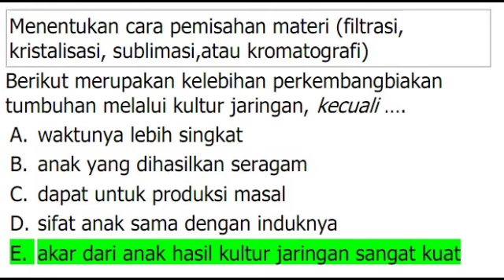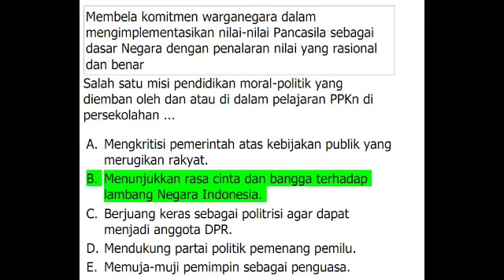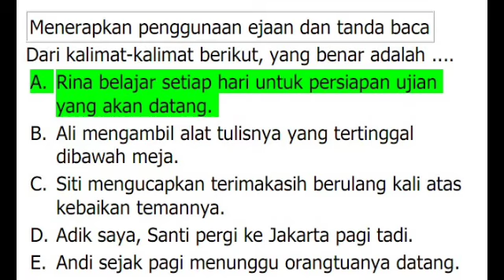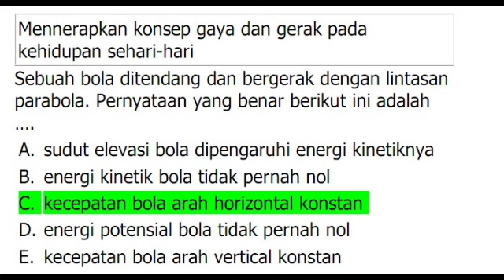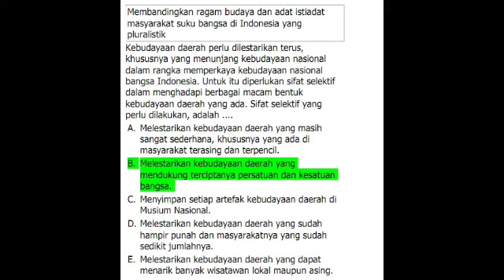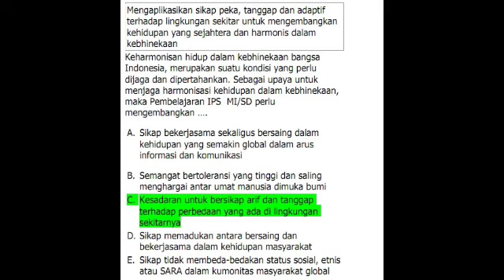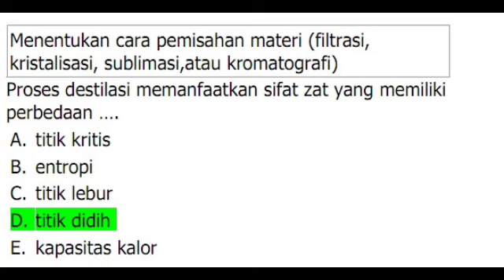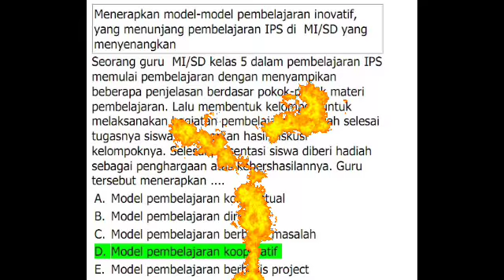Soal_AKGTK_SAINS_MI_dan_Jawabannya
Chanel ini membahas tentang soal-soal ujian, bagi yang membutuhkan file soal atau video soal silahkan cari di deskripsi masing-masing video. semoga chanel ini dapat membantu bapak, ibu, saudara/i yang sedang membutuhkan soal-soal ujian.

Soal prediksi UAMNU Bahasa Jawa kelas 6 MI 2021

Soal Prediksi UAMNU Al Qur'an Hadits Kelas 6 MI 2021

Soal UAMNU Aqidah Akhlak kelas 6 MI.

Soal UAMNU ASWAJA KELAS 6 DAN JAWABANNYA
link soal;

# ANBK